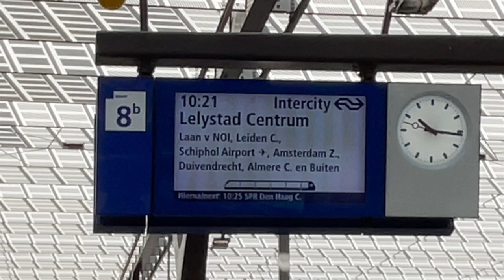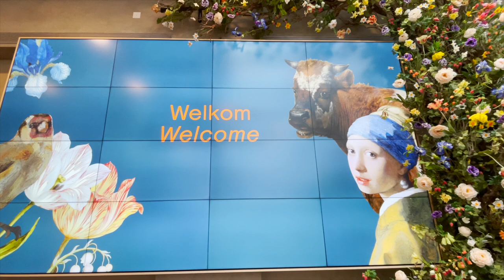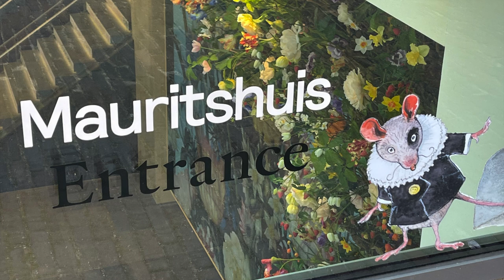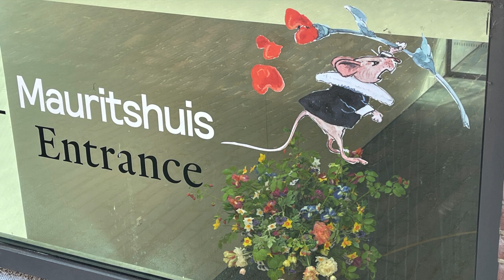マウリッツハウス美術館「真珠の耳飾りの少女」に会いに行く。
フェルメールの絵「真珠の耳飾りの少女」は、オランダのデン・ハーグ「マウリッツハウス王立博物館」にあります。
 私は「オランダのモナリザ」とも形容されるその名画を一度は見てみたいと思っていました。
美術館開館200周年にあたる今年、いよいよそれが実現しました。
実物と向き合うことの大切さを実感させてくれる、まるで宝箱のような美術館。
パリからデン・ハーグまでの旅の様子も合わせてお楽しみください。

開館200周年イベントの様子など、Yahoo Japanでご紹介しています。
よろしければこちらの記事もどうぞご覧くださいませ。
「フェルメール作品のゆりかご　マウリッツハウス王立美術館２００周年」